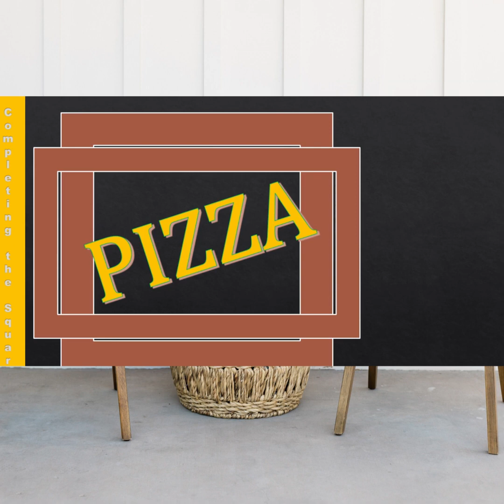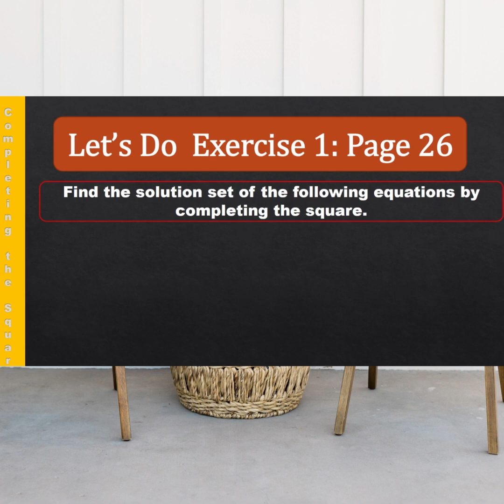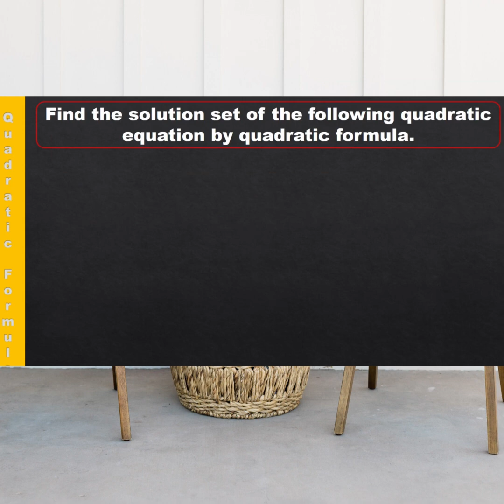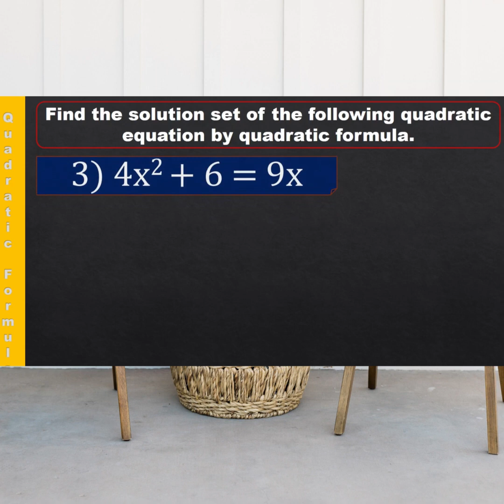Solving quadratic equations using completing the square and quadratic formula - Math 9